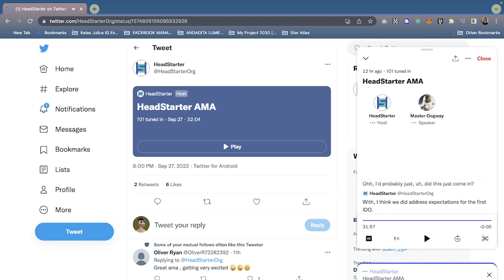Headstarter AMA 27 September 2022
Community Recording from Twitter Space

The project accelerator and Launchpad of the Hedera Hashgraph Ecosystem
Headstarter is curating the best early stage Hedera Hashgraph projects and connecting them with community & decentralized funding.